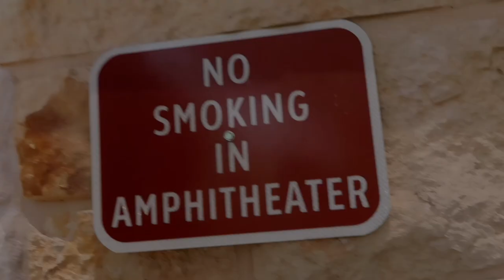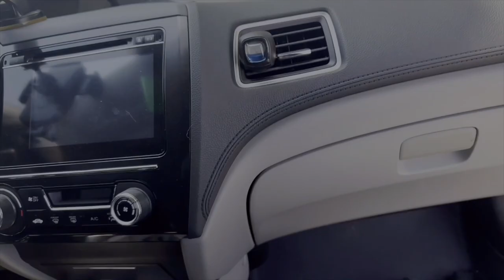PCSing AGAIN | Taking my own IG photos | cleaning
BIRTHDAY: June 1992
ETHNICITY: African American
HIGHT/WEIGHT: 5'2/120lbs
DAUGHTER: Amia, born September 2017
SON: Dariyon, born November 2010
HUBBY: Tre, born June 1994

-MY CAMERAS:
Canon Camera (for Vlogging)